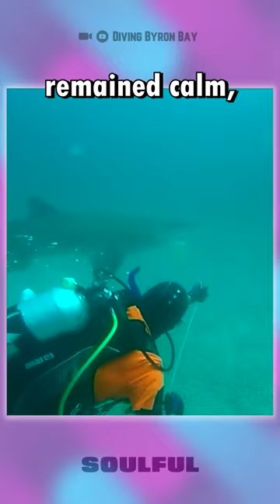Diver Saves Life and Bonds With a Thankful Shark